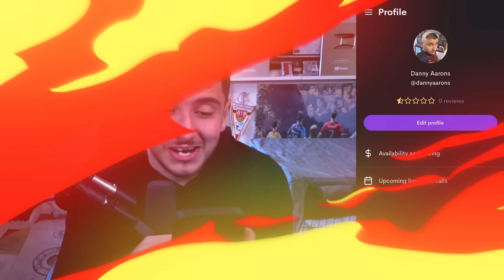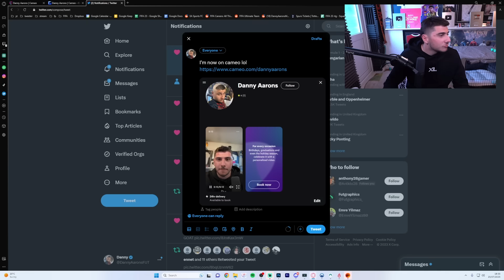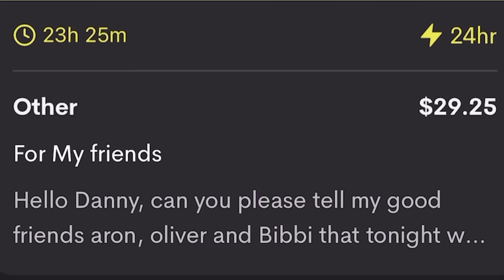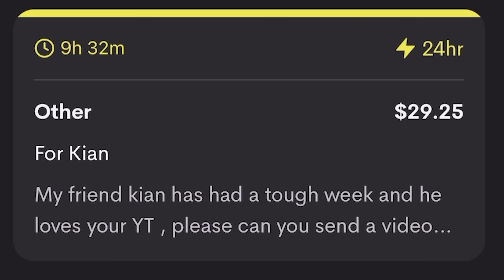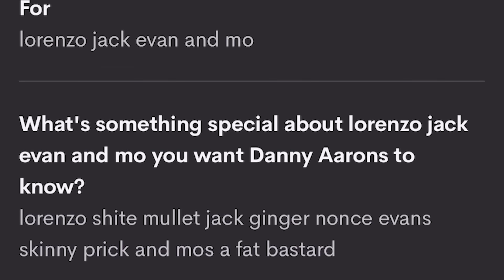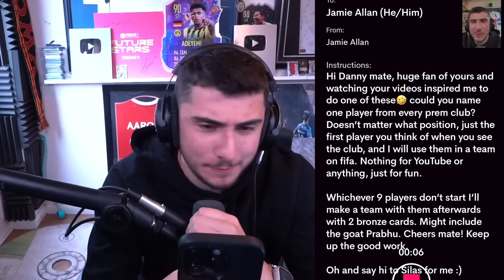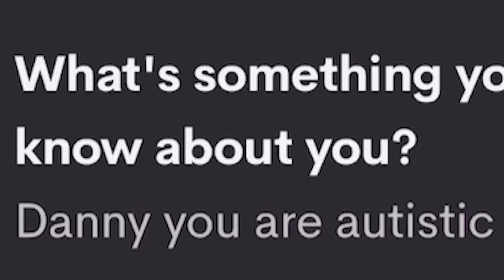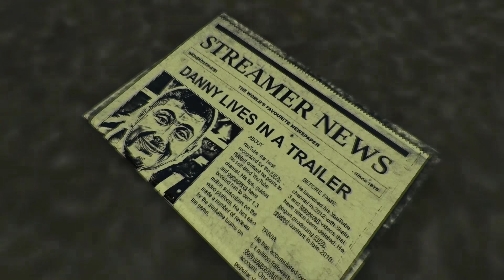I Made A Cameo And Got $____ In 24 Hours…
I have always wondered how much money people make on cameo, so today I am going to make my own profile and see how much money I can make in just 24 hours...